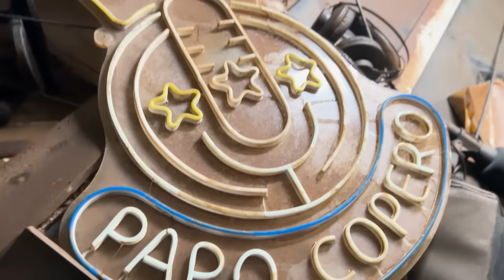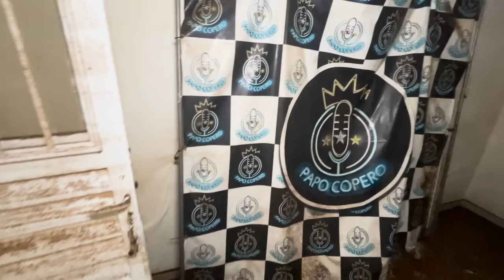🚨 CONFIRMADO! NOVO REFORÇO NO GRÊMIO! E DEVE ESTREAR EM BREVE!